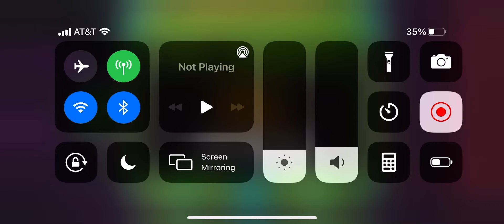GeoBound by Axils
I played geobound ever since Elijah from Godzillajj607 played it last year